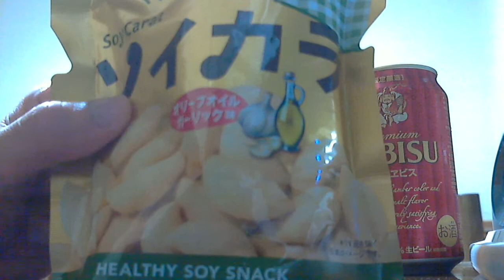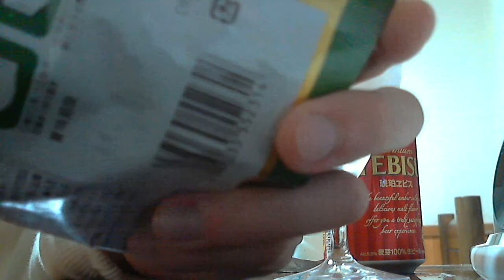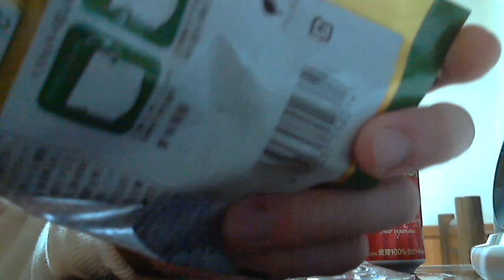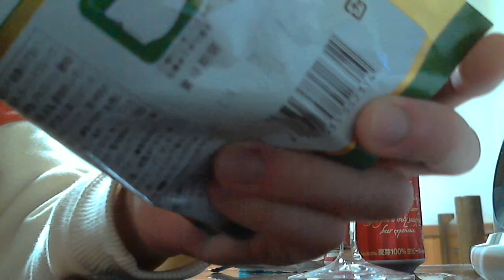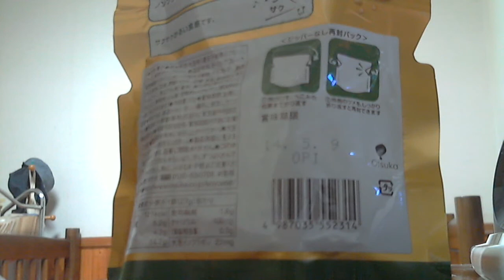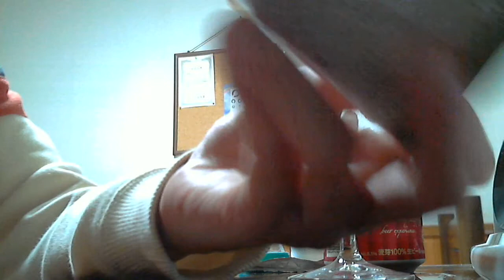酒好きな俺の飲酒動画 part493 琥珀エビス